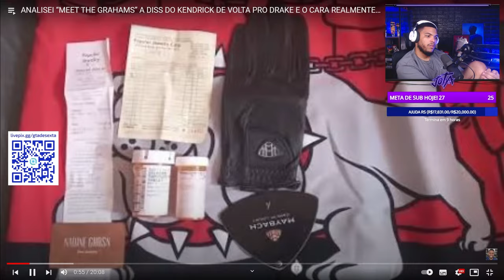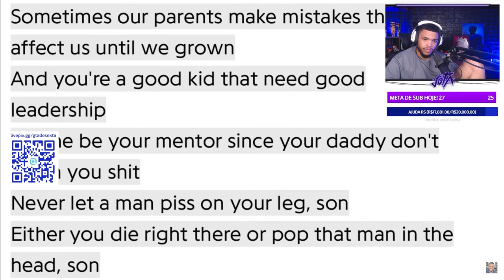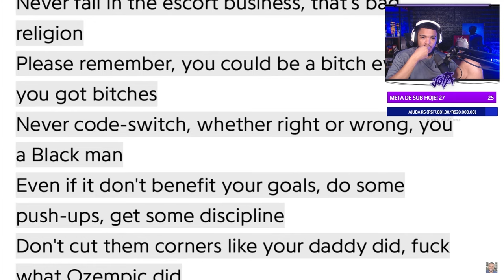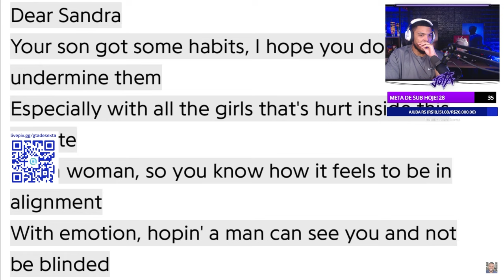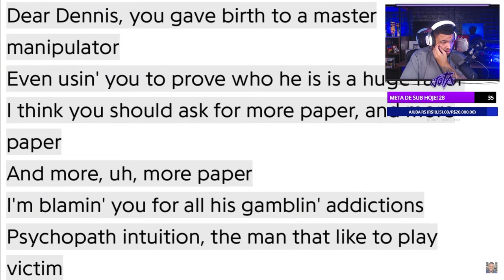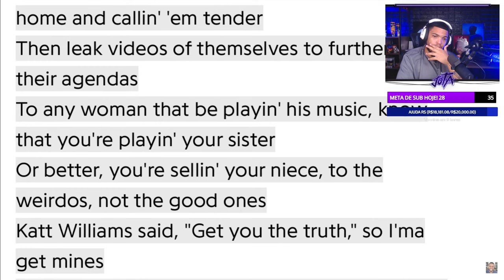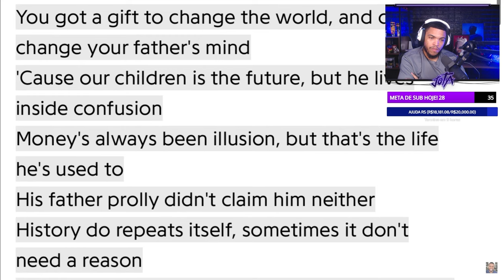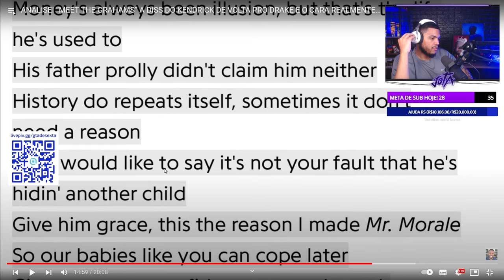KENDRICK ENVOLVEU A FAMILIA DO DRAKE! Parte #5 | Cortes Jota Jogadas